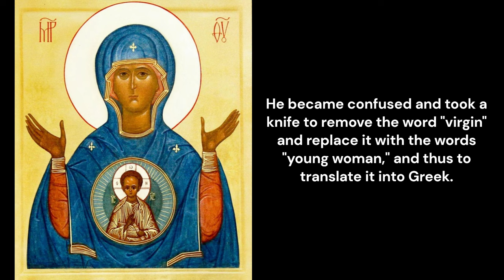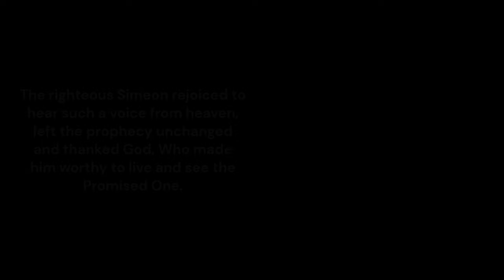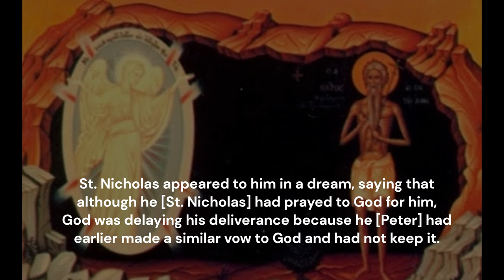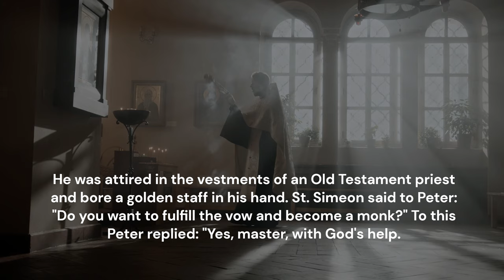St. SIMEON the God-receiver - From Prologue of Ohrid